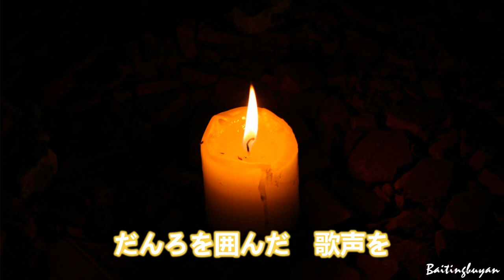心の窓に灯を～唄 倍賞千恵子 (日本の女優、歌手、声優)